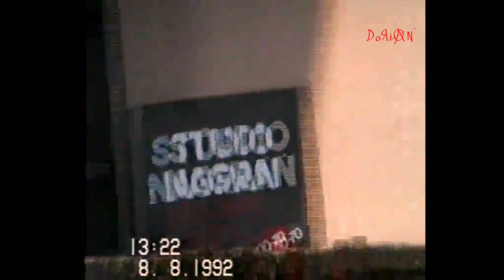Jarocin 1992 NSB mała scena